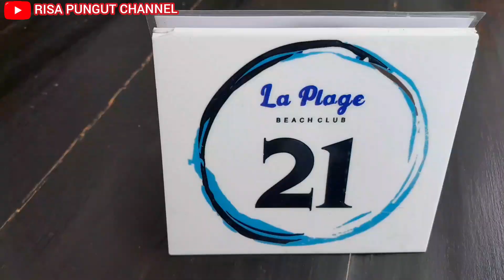PERTAMA KALI KE LESTORAN/PENGINAPAN LAPALAGE PALABUAN RATU SERASA DI BALI BIKIN BETAH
asalamualikum apa kabar semua nah ini vidio aku buat kmarin ya aku main k lestoran al palage kalian bisa minap ada hotel nya juga pemandangan dan tempat yg indah kolam renang yang luas pemandanfan laut yang sangat luas dah terasa di bali aja